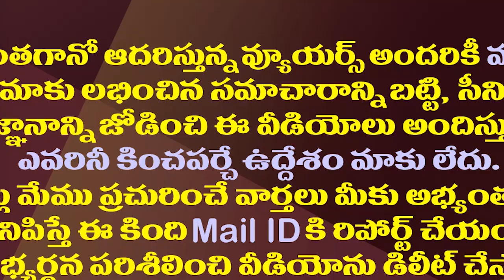మోడీ వద్ద రఘురామను జగన్ రోగ్ గా అభివర్ణించారా?| New Controversy Between YS Jagan And MP Raghu Rama